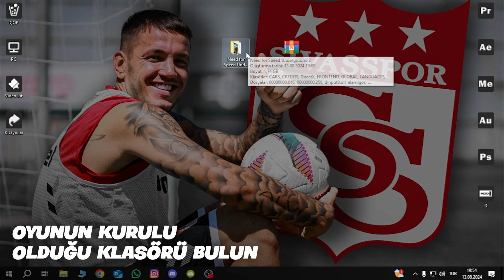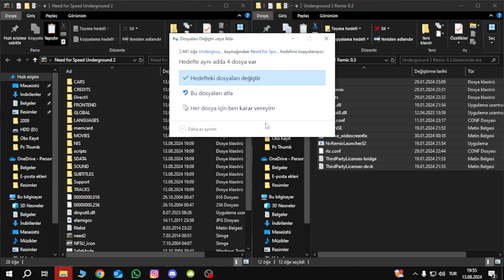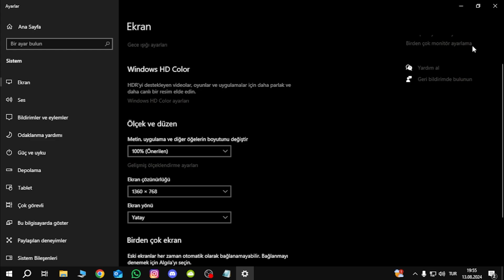NFS Underground 2 RTX ! (İndirme Linkli)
0:00 Intro
0:05 Gameplay
2:52 Setup